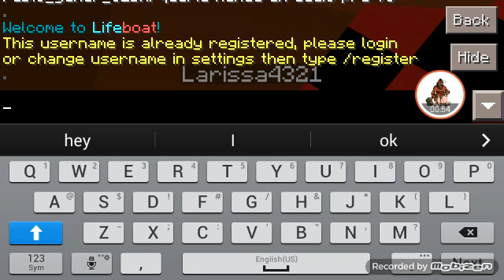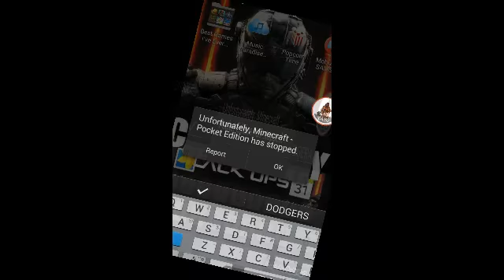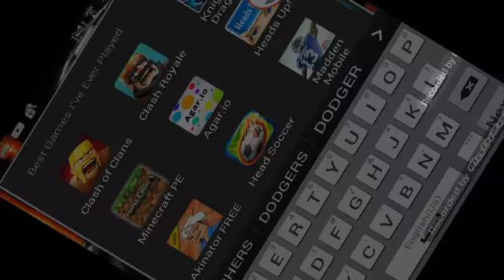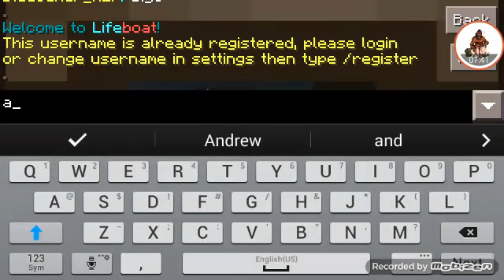The Troubles With The Internet.....